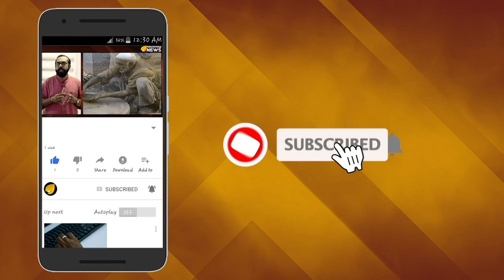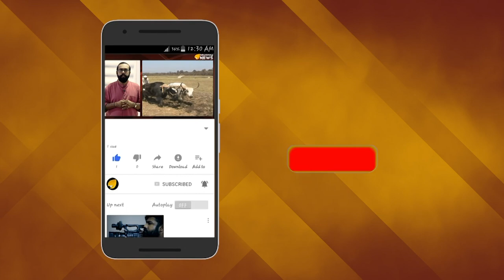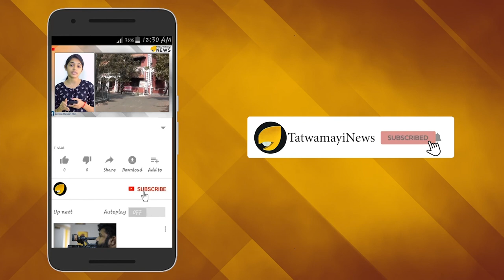ഷെയ്ന്‍ നിഗവും നിര്‍മ്മാതാവും കൊമ്പ്കോര്‍ത്താല്‍...തോല്‍ക്കുന്നത് മലയാള സിനിമയാണ് ഹേ...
ഒരിടവേളക്ക് ശേഷം മലയാള സിനിമ മേഖലയിൽ തർക്കം രൂക്ഷം.മധ്യസ്ഥ ചർച്ചകൾക്ക് ശേഷവും തർക്കം തുടരുന്നു.ഷെയിൻ നിഗം ഒരു ഭാഗത്തും നിർമാതാവും സംവിധായകനും മറുഭാഗത്തും നിൽക്കുമ്പോൾ ചിത്രീകരണം മുടങ്ങി.